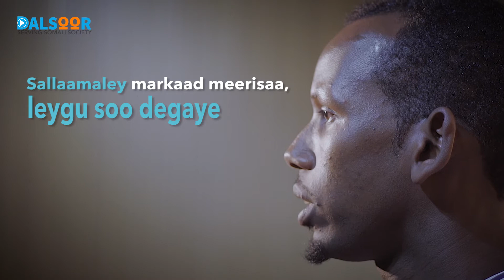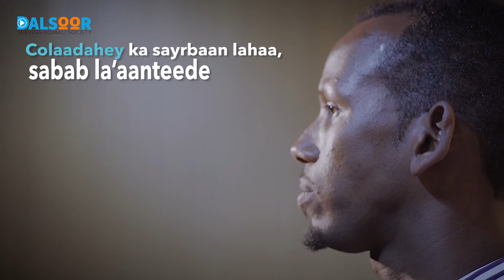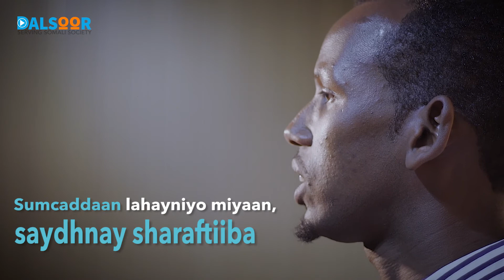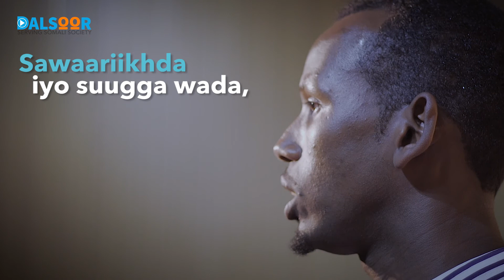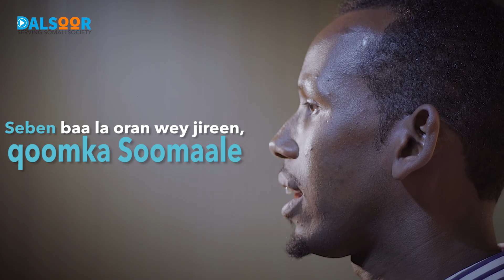Gabay: Dib U Saxa - Maxamed Cilmi Dhicisoow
Soomaalinimadiyo haddaan magucu suulaynin
Sinji quraynu nahay sawrocoo soone wada yaalle
Soddon gobol miyaan suubsanaa saacaddaan joogno?
Sidey taheyba Maandeeq miyaan cadaw ku sooryeeyni?
Calankeenii saarnaa miyaan siibi gebigiisba?